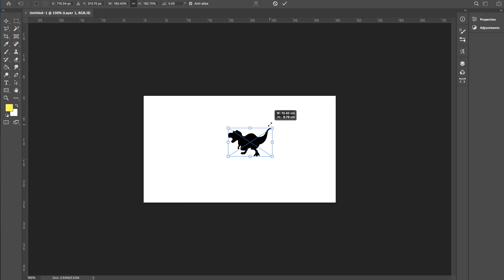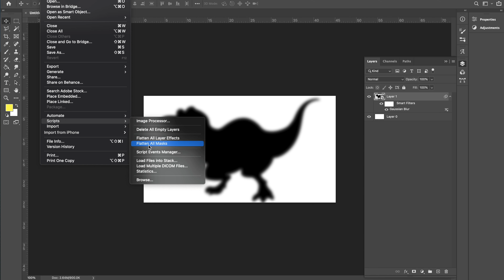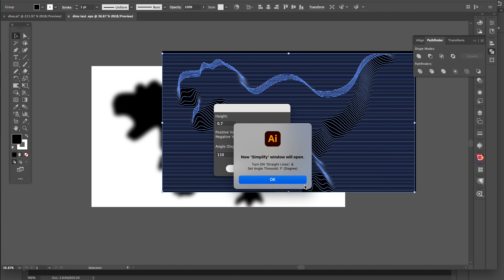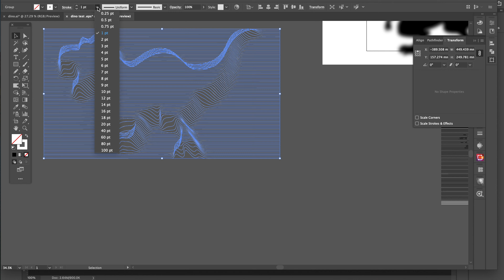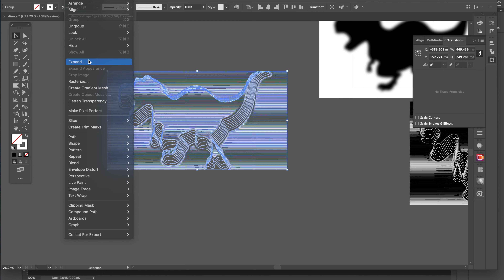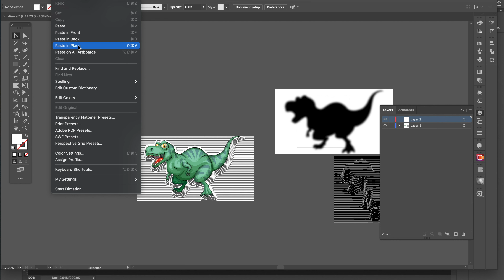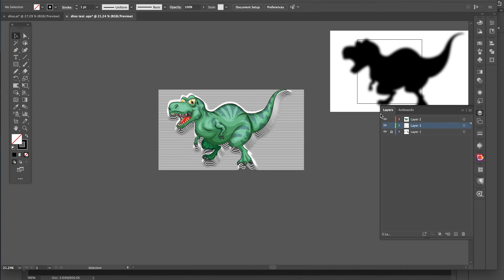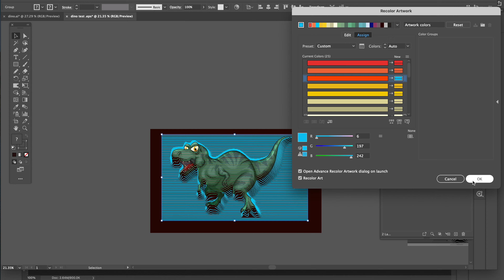VECTOR Lines DISTORTION Effect Artwork in Adobe Illustrator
Hello, In this video, I've explained how to create vector wavy/distorted lines artwork without using the warp tool, mesh tool or blend tool. I found that those are not efficient enough to give the result something like this which my script just did.
You could try to create this in Photoshop (raster) using its default displacement distortion filter. But that also will disappoint you.
So here it is my trick to get it done. Tell me how you like the script, what you gonna create with it, and whatever you wanna share.
This type of artworks are in trend and many brands are using it in their collection in 2021.
please comments on what you want to make with these tricks also don't forget to tag me in your artwork on Instagram or Facebook